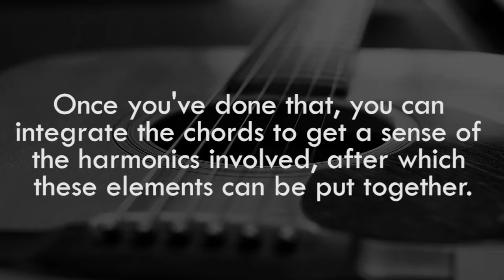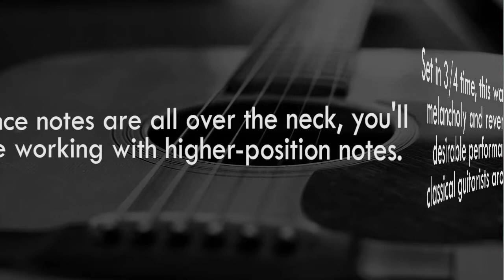5 Classical Songs for Intermediate Classical Guitarists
Here is a collection of five classical songs on guitar that intermediate classical guitarist should know with some of their description.